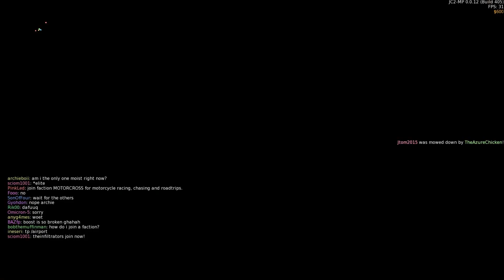Just Cause 2: MP 26